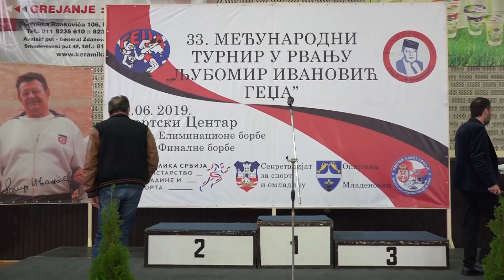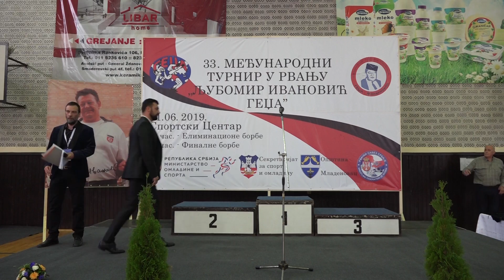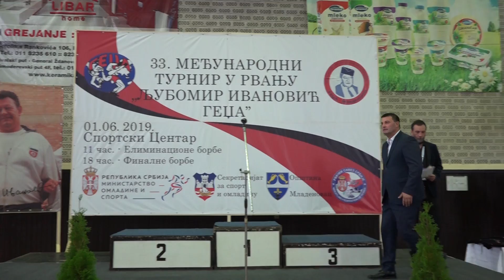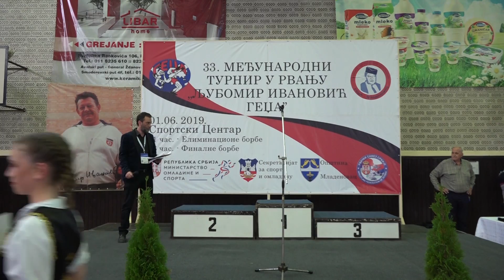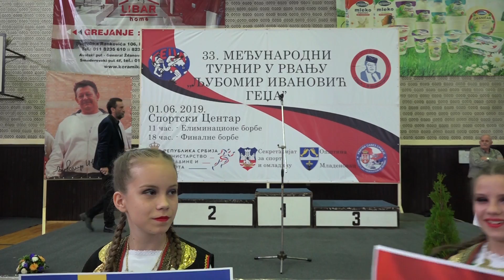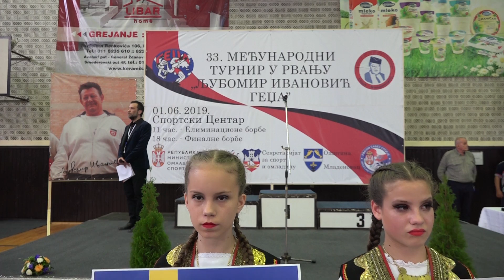Otvaranje rvačkog turnira Ljubomir Ivanović Gedža